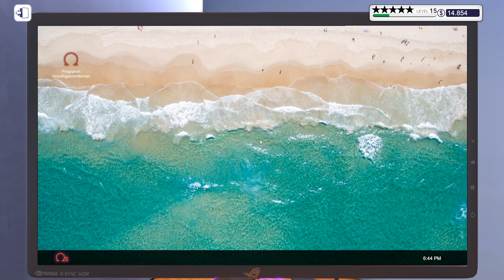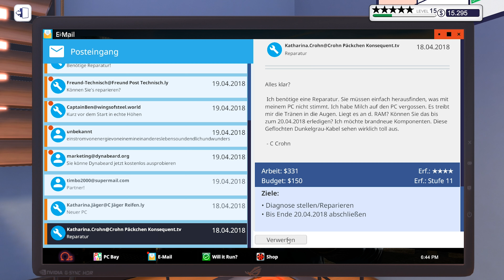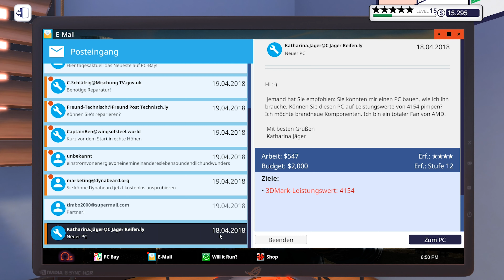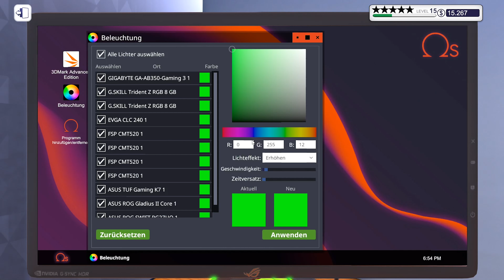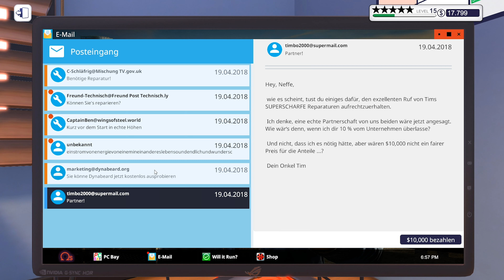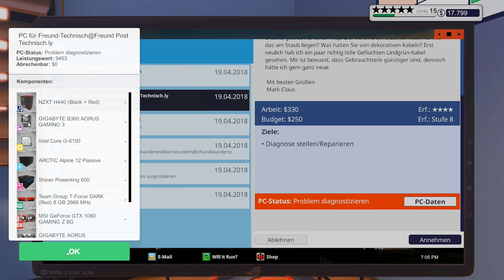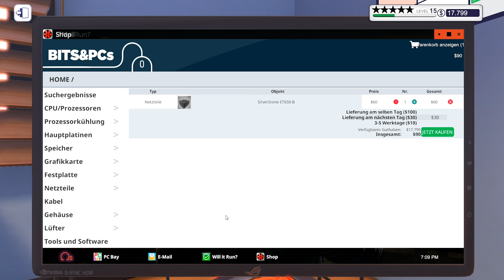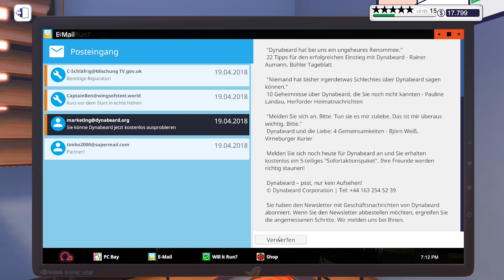Wie gut ist FSP?? // PC Building Simulator #77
PC Building Simulator [Deutsch] #77 // Wie gut ist FSP??

▪ TITEL: PC Building Simulator
▪ ENTWICKLER: Claudiu Kiss, The Irregular Corporation
▪ PUBLISHER: The Irregular Corporation
▪ SYSTEM: Microsoft Windows, Mac OS, Linux
▪ GENRE: Indie, Simulation, Early Access